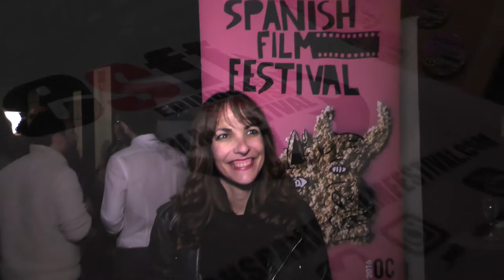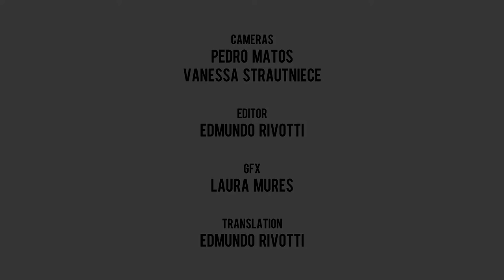EDINBURGH SPANISH FILM FESTIVAL 2016 - Opening Party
Edinburgh Spanish Film Festival, October 2016,  Edinburgh 6th - 15th at Filmhouse and Glasgow 17th - 20th at Glasgow Film Theatre